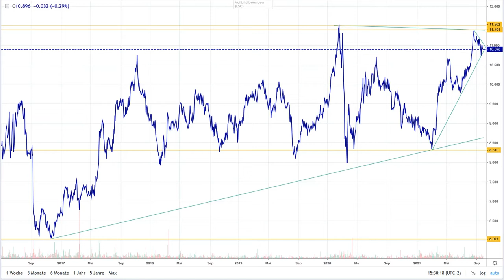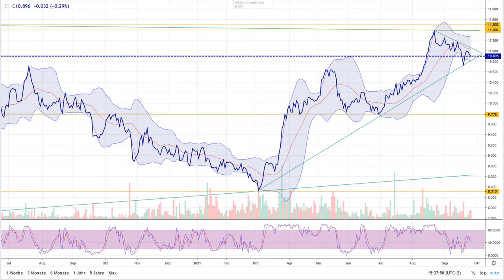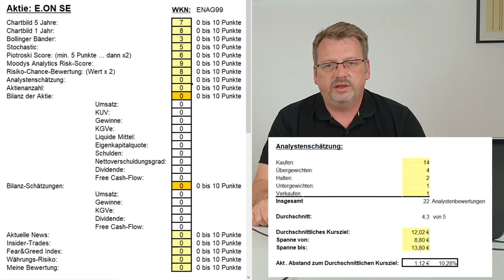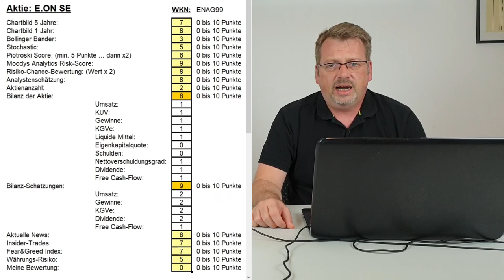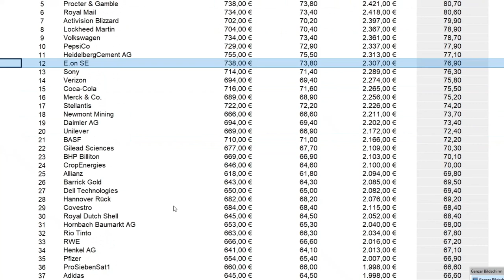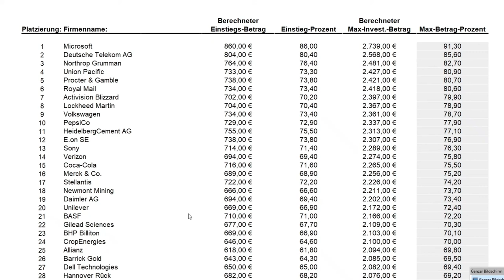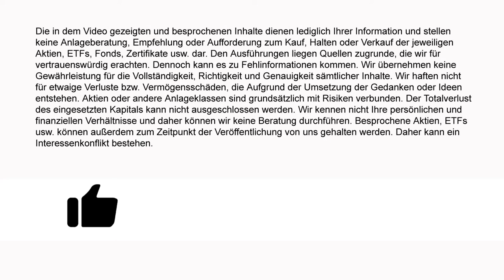E.ON SE Aktienanalyse - TOP Dividendenwert in der Analyse. Soll man in die Aktie einsteigen?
Diesmal geht das Energieunternehmen E.ON SE in unsere Analyse. Gute Zahlen und eine sehr gute Dividende von fast 5% lassen uns neugierig werden, ob sich hier ein Einsteig lohnt. Kann das Unternehmen aus dem DAX überzeugen und ist das ein ernstzunehmender Kandidat für unser Depot? Bevor wir diese Frage beantworten, möchten wir die Dividendenperle durch unser Tool laufen lassen. Hier schauen wir uns die Charts, Bilanzen, Analystenmeinung und vieles mehr ganz genau an. Kann das deutsche Unternehmen wirklich überzeugen? Mit wie viel Geld würden wir investiert und warum ausgerechnet in so eine langweilige Aktie? Wer gerade überlegt, in diese Firma sein Geld zu investieren, der sollte sich das Video und unsere Analyse unbedingt anschauen. Viel Spaß damit.